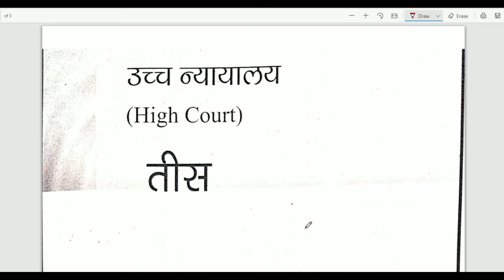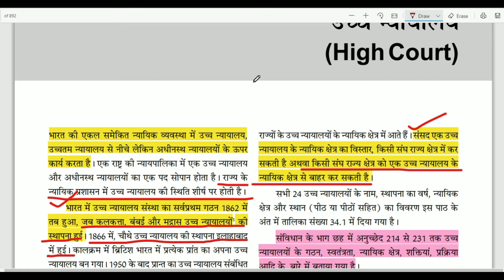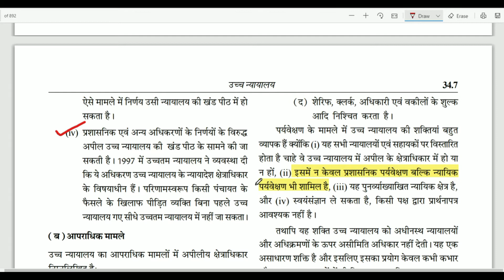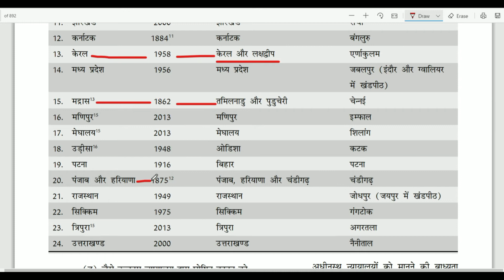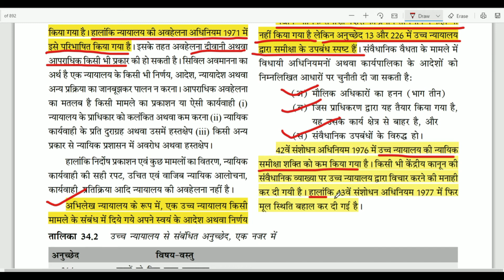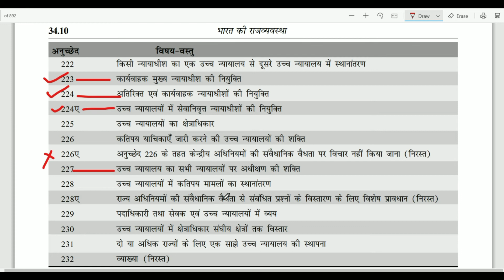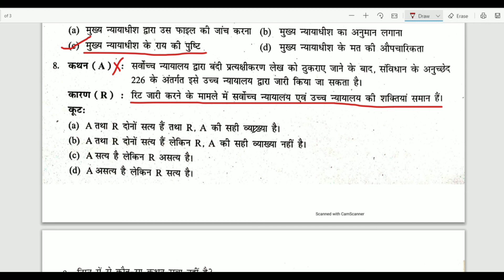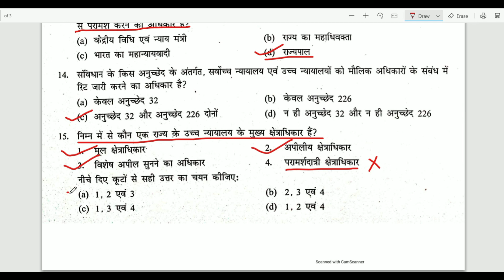भारत की राज्यव्यवस्था एवं संविधान || UPSC,UPPSC, BPSC PRE 2020, RO/ARO, BEO EXAM 2020